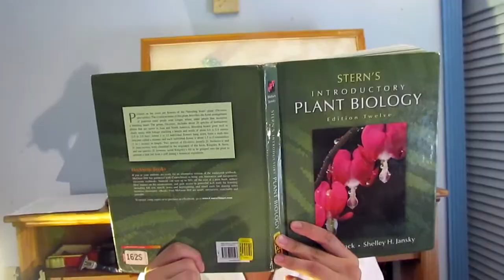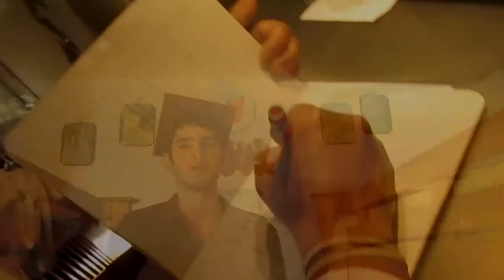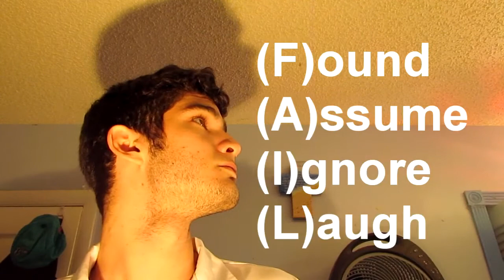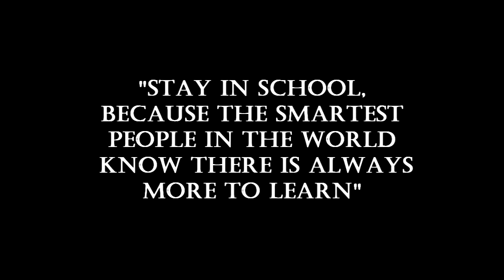Jose's Room- How to be a GREAT Teacher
Ive been going to school Forever. Ive dealt with Great Teachers and ive dealt with bad ones too. Alot of my college teachers just didnt care about my well being. they only cared about their paycheck. WHY CANT ALL TEACHERS BE THAT WAY (sarcasm) Well this is a guide for the teachers ive had all through out school in general.